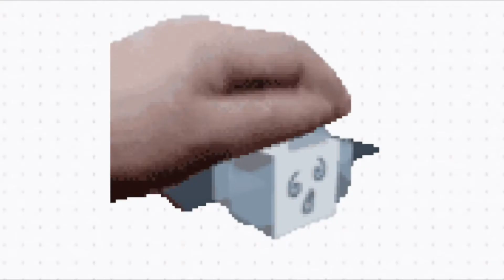PET THE WINDY BEE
is windy bee